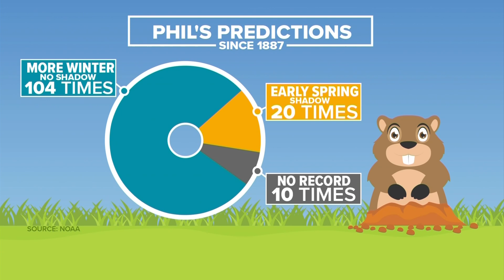Buckeye Chuck or Punxsutawney Phil: Who is more accurate?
10TV's Mackenzie Bart looks at the data and talked to the experts to determine which groundhog is more accurate: Ohio's Buckeye Chuck or Punxsutawney Phil?